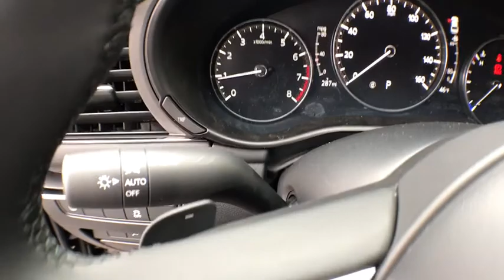2020 Mazda Mazda3 Sedan Grand Rapids, Kalamazoo, Lansing, Jackson, Ann Arbor, MI AM20001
Machine Gray Metallic New 2020 Mazda Mazda3 Sedan available in Grand Rapids, Michigan at Hayes Mercedes. Servicing the Kalamazoo, Lansing, Jackson, Ann Arbor, MI area.
2020 Mazda Mazda3 Sedan w/Premium Pkg - Stock#: AM20001 - VIN#: 3MZBPBEM7LM117004

Hayes Mercedes
543 Michigan Ave